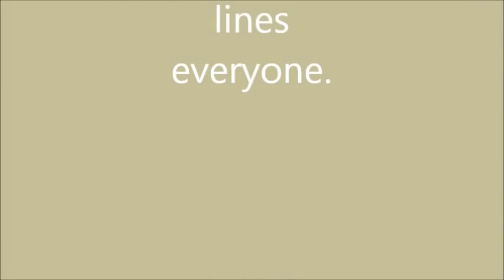Ice Fishing Healy Reservoir March 10th 2012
Iceshanty.com Hut Party Healy Reservoir Wyoming Perch fishing.